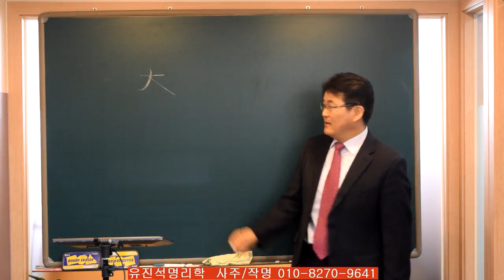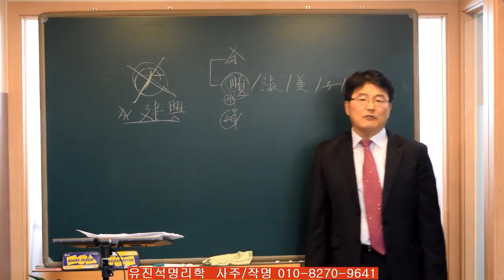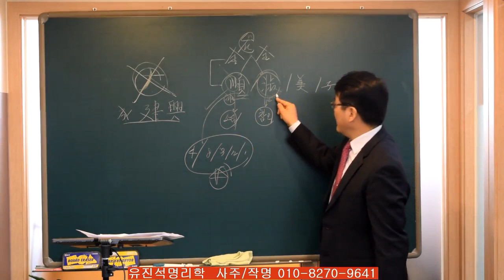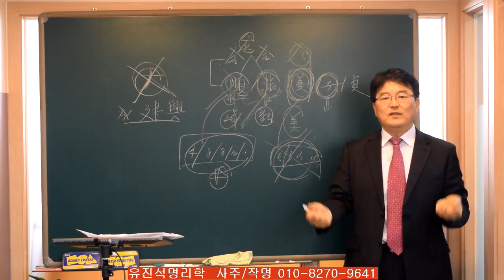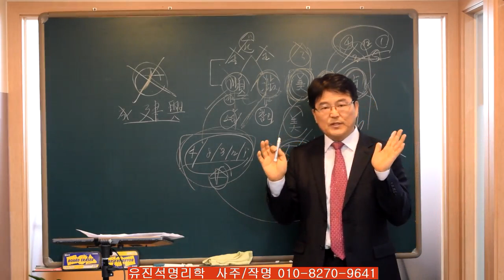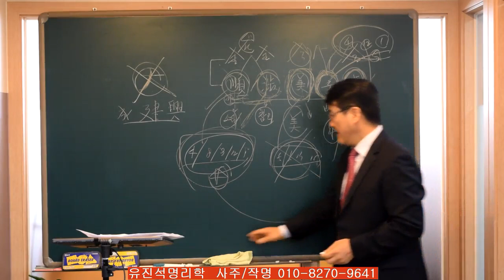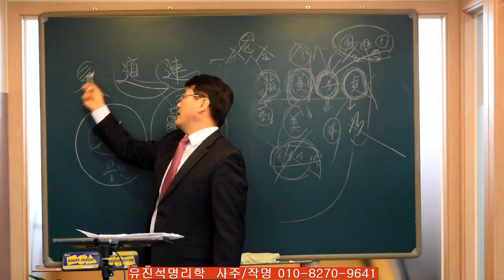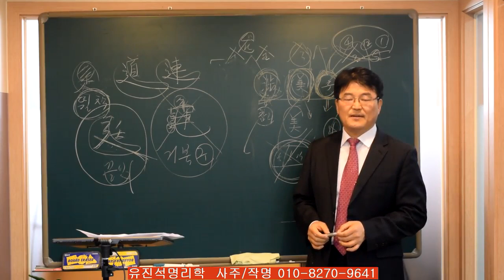이름에 “大·美·淑·子·順·貞·廷”이 있는 사람들은?-오상유진석명리학강의